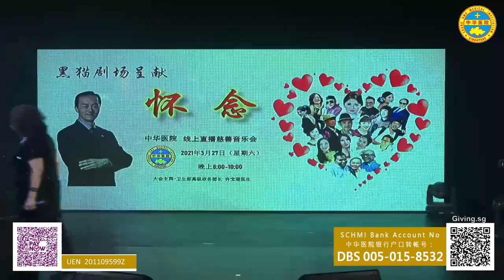李佩芬 - 等无人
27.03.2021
中华医院线上直播慈善音乐会
Video Credits: Singapore Chung Hwa Medical Institution